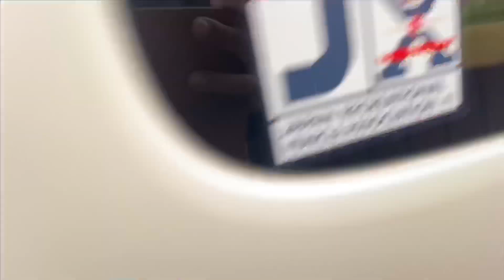ハイエースキャンピングカー_キャンピングカー長野_映像のみ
ハイエース キャンピングカー長野　スペースキャンパーC 200系